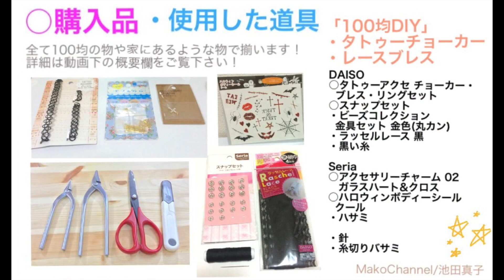【100均DIY】簡単アクセサリーの作り方◆ハンドメイドブレスレット&タトゥーチョーカーアレンジ！可愛いハロウィンの仮装にぴったり♪池田真子 Halloween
100均グッズで簡単手作りDIY！
ハロウィンにぴったりの池田真子流【ハンドメイドアクセサリーの作り方】を紹介しました！

セリアで販売されているタトゥーチョーカーをアレンジしたり、ダイソーのレースをブレスレットにリメイクしてみました★

ハロウィンにぴったりで簡単に作れるので、是非参考にしてみて下さい♪

【今回の為の購入品○&使用したもの・】
DAISO
○スナップセット
・ビーズコレクション 金具セット 金色
・ラッセルレース 黒
・黒い糸

Seria
○タトゥーアクセ チョーカー・ブレス・リングセット
○アクセサリーチャーム 02 ガラスハート&クロス
○ハロウィンボディーシール クール
・ハサミ

・針
・糸切りバサミ

◆NEWS◆
2016/5/11(wed)アーティスト×女流作家
コラボ第3弾 （池田真子×AYAME×永久毎日)
『One〜繋がるミライ〜』
iTunes Storeなどで配信リリース！！
◆◆◆Mako Channel ◆◆◆火水木金
(Make／DIY／Cosmetics／Decoration／etc.)

▼【メイク】怖くないハロウィンメイク◆100均つけまつげで可愛い簡単ナチュラル！プチプラコスメ×キラキラ 池田真子

▼【ヘアアレンジ】簡単ツノヘアの作り方◆ハロウィンなどイベントに！三つ編みアレンジ！ヘアゴムで可愛く☆池田真子

※Mako Channel 757のDIYに関して。
全ての作業は池田真子の主観と感覚でおこなっております。
実際に作りにくいことなどあるかもしれませんが、お許しください。
それと、なるべく現在は100均で売られている商品を使うようにしていますが、手に入らないなどがあった場合の責任は取れませんので、ご了承下さい！